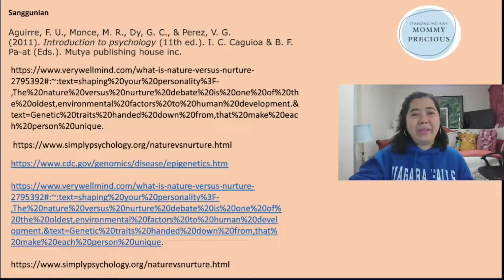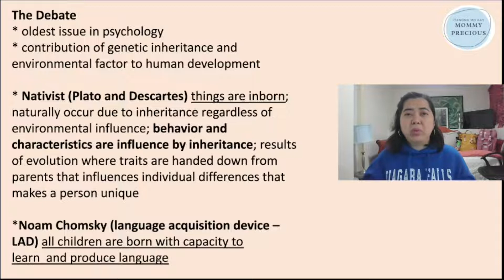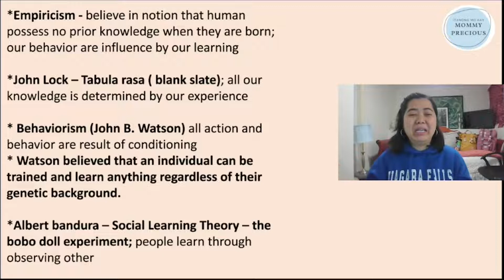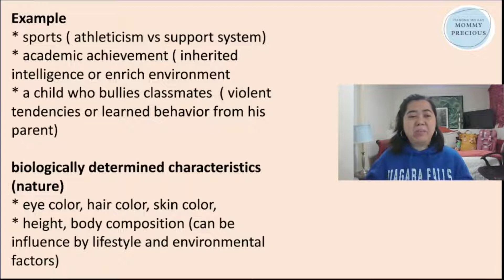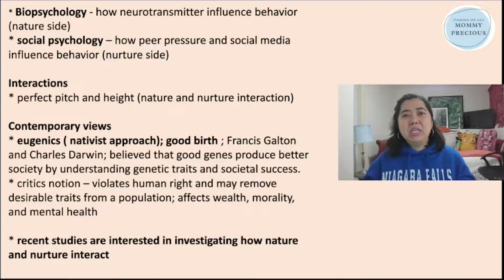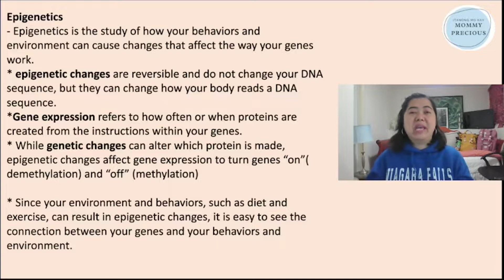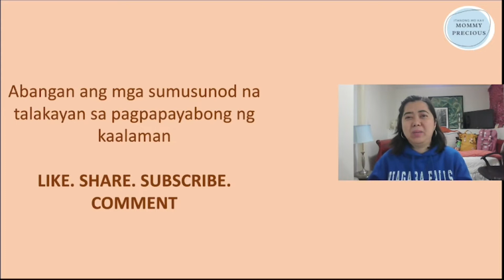Nature versus Nurture Debate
Nature versus​ Nurture

Sanggunian​
​Aguirre, F. U., Monce, M. R., Dy, G. C., & Perez, V. G. (2011). Introduction to psychology (11th ed.). I. C. Caguioa & B. F. Pa-at (Eds.). Mutya publishing house inc.​

The Debate​

* oldest issue in psychology​

* contribution of genetic inheritance and environmental factor to human development​

*Empiricism - believe in notion that human possess no prior knowledge when they are born; our behavior are influence by our learning  ​

*John Lock – Tabula rasa ( blank slate); all our knowledge is determined by our experience​

* Behaviorism (John B. Watson) all action and behavior are result of conditioning​

* Watson believed that an individual can be trained and learn anything regardless of their genetic background.​

Example​

* sports ( athleticism vs support system)​

* academic achievement ( inherited intelligence or enrich environment​

* a child who bullies classmates  ( violent tendencies or learned behavior from his parent)​

biologically determined characteristics (nature)​

* eye color, hair color, skin color, ​

* height, body composition (can be influence by lifestyle and environmental factors)​

​*Albert bandura – Social Learning Theory – the bobo doll experiment; people learn through observing other​

​* Nativist (Plato and Descartes) things are inborn; naturally occur due to inheritance regardless of environmental influence; behavior and characteristics are influence by inheritance; results of evolution where traits are handed down from parents that influences individual differences that makes a person unique​

​*Noam Chomsky (language acquisition device –LAD) all children are born with capacity to learn  and produce language​

* Biopsychology - how neurotransmitter influence behavior (nature side)​

* social psychology – how peer pressure and social media influence behavior (nurture side)​

Epigenetics​

- Epigenetics is the study of how your behaviors and environment can cause changes that affect the way your genes work. ​

* epigenetic changes are reversible and do not change your DNA sequence, but they can change how your body reads a DNA sequence.​

*Gene expression refers to how often or when proteins are created from the instructions within your genes. ​

* While genetic changes can alter which protein is made, epigenetic changes affect gene expression to turn genes “on”( demethylation) and “off” (methylation)​

* Since your environment and behaviors, such as diet and exercise, can result in epigenetic changes, it is easy to see the connection between your genes and your behaviors and environment.

​Interactions​
* perfect pitch and height (nature and nurture interaction)​

Contemporary views​

* eugenics ( nativist approach); good birth ; Francis Galton and Charles Darwin; believed that good genes produce better society by understanding genetic traits and societal success.​

* critics notion – violates human right and may remove desirable traits from a population; affects wealth, morality, and mental health​
* recent studies are interested in investigating how nature and nurture interact​

Abangan ang mga sumusunod na talakayan sa pagpapayabong ng kaalaman​